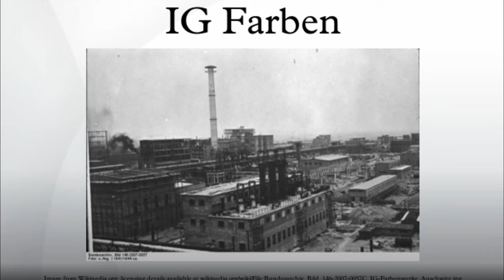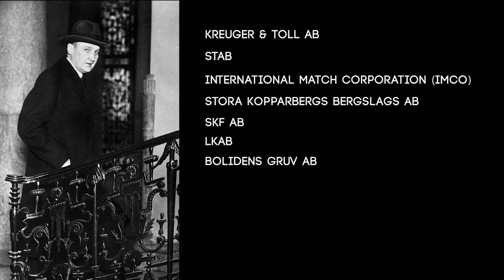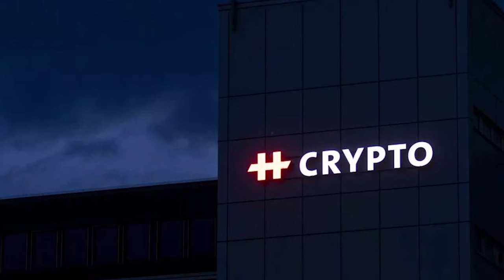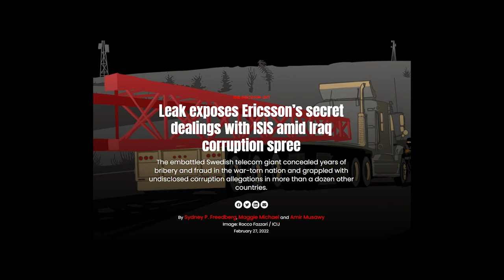Episode 2 (remastered): There is a company called Ericsson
In this remastered episode, we dive into history, shining a light on how the deep state came to control the worlds telecommunications infrastructure and surveillance.